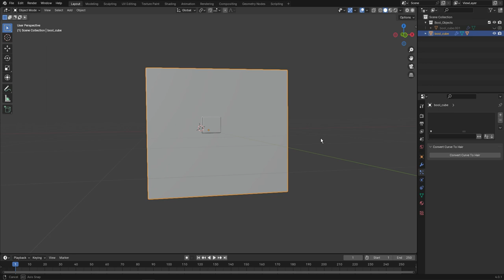Fluent Blender Cross